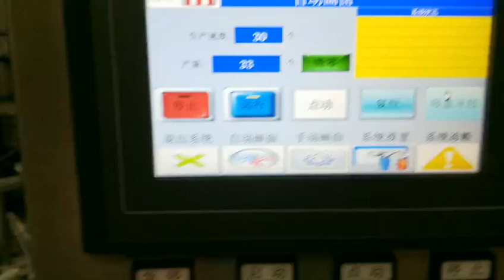Egg Roll Cartoning Machine | Changzhou High speed Cartoning Machine | 520glue Box packing